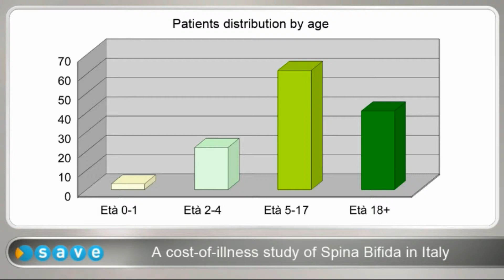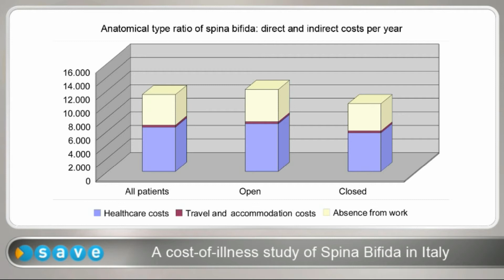Cost of illness of spina bifida - Video abstract 42841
Video abstract of original research paper A cost-of-illness study of spina bifida in Italy published in the open access journal ClinicoEconomics and Outcomes Research by authors Giorgio L Colombo, Sergio Di Matteo, Marta Vinci et al.

Introduction: Spina bifida (SB) is a congenital malformation of the spinal cord, nerves, and adjacent covering structures, with different levels of severity and functional disability. The economic cost of spina bifida and its prevention using folic acid have never been estimated in Italy. This study was conducted to define the cost of illness of SB in Italy.

 Methods: A retrospective multicenter observational study on the social cost of patients with SB was carried out in three SB centers in Italy. Cost data were collected relating to the 12 months preceding the enrollment time (T0), and subsequently 3 months after the T0 time (±20 days) through a case report form designed to collect the relevant information on the costs incurred during the period considered. The data for all patients were analyzed through multivariate analysis on the main parameters.

 Results: We enrolled 128 patients equally divided between males and females, with a mean age of 13 years (minimum, 0; maximum, 29). Diagnosis was mostly postnatal, with 64 cases diagnosed at birth and 33 cases diagnosed subsequently. The lesion severity levels, as defined in the inclusion criteria, were walking (52 patients); walking with simple orthoses (33 patients); walking with complex orthoses (16 patients); and nonwalking, (25 patients). The anatomic type identified is open SB in most cases (84 patients), followed by closed SB (37 patients) and SB occulta (3 patients). The most significant cost per year was for assistive devices, for a total of 4307.00 €, followed by hospitalization (907.00 €), examinations (592.00 €), and drug therapy (328.00 €). Cost breakdown by age range shows that the highest costs are incurred in the 0--4 age range. The highest cost was for cases of open SB (12,103.00 €). The cost/degree of severity ratio showed that the highest cost was for nonwalking patients (14,323.00 €), followed by patients walking with complex orthoses (13,799.00 €).

 Conclusion: The data from this study show that the mean total cost for a patient with SB was 11,351.00 € per year. Based on data provided by the Italian Institute of Health, we can estimate a total annual social cost of about 60 million Euros per year for SB in Italy. Cost of illness was correlated with age and degree of severity of SB.